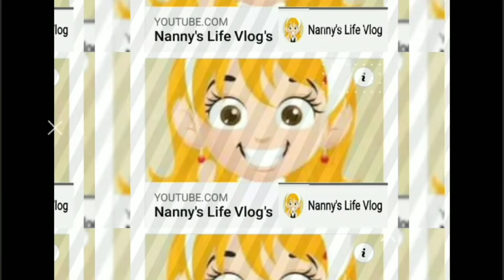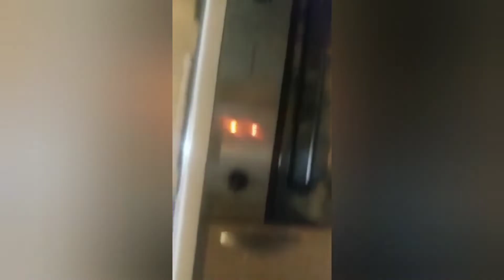Ganito kabilis Kumain ng Yogurt / Adobong Manok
Salamat
Take care